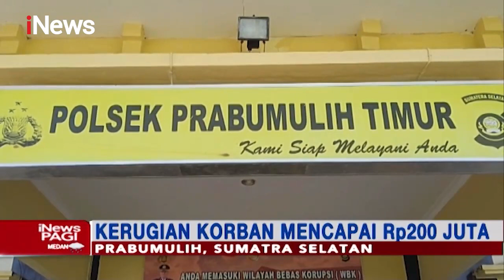Gasak Uang Rp200 Juta, Pencurian Pemecah Kaca Mobil di Sumsel Terekam CCTV - iNews Pagi 22/03